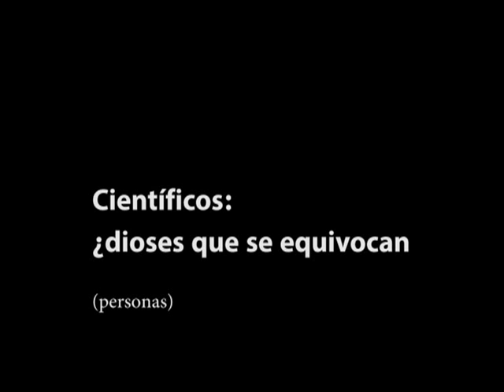Científicos, ¿dioses que se equivocan?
El profesor Rogelio González Sarmiento reflexiona sobre las equivocaciones de los científicos y, sobre todo, del valor de éstas para el mundo científico.

Si sólo se tienen en cuenta los resultados positivos, ¿existe sesgo? ¿Se deben divulgar también los resultados que no suponen un acierto?

La charla tuvo lugar durante el Seminario Internacional de Periodismo y Medio Ambiente celebrado en Córdoba (España).

González Sarmiento es catedrático de medicina en la Universidad de Salamanca y el principal investigador del Centro de Investigación del Cáncer.